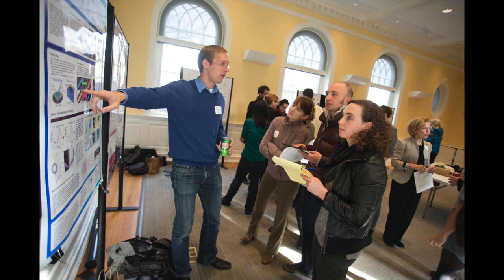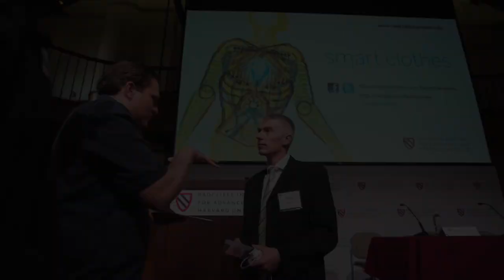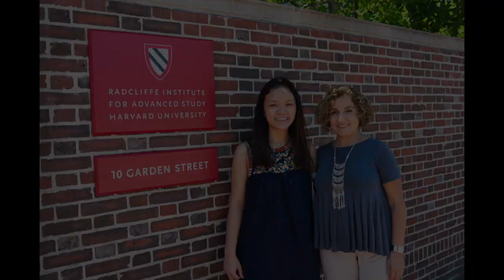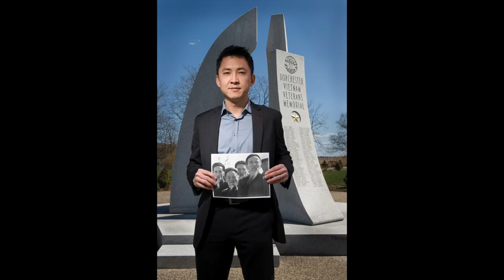Celebrating Radcliffe in 2020: Our Past, Present, and Future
Dean Tomiko Brown-Nagin reflects on Radcliffe’s rich history—including the Bunting Institute, which led to the “bold experiment” of the Radcliffe Institute, driven by a commitment to inclusion, opportunity, and excellence. This year, the Institute marks its 20th anniversary. Thank you for being part of the vibrant Radcliffe community as we head into our third decade.